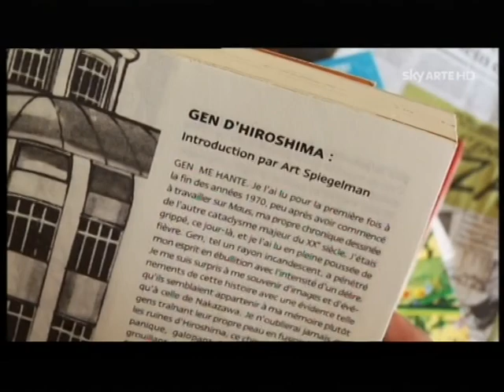2009: Keiji Nakazawa parla del suo manga "Gen di Hiroshima" (Barefoot Gen/Hadashi no Gen)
Estratto dal documentario "I fumetti vanno alla guerra" ("Comic books go to war", 2009) diretto da Mark Daniels, dedicato al rapporto tra il mondo del fumetto e la guerra, per spiegare come anche attraverso il fumetto si possa raccontare il dramma della guerra in modo efficace e profondo. Il filmato proviene da una mia registrazione personale effettuata sul canale satellitare "Sky Arte HD".

Oltre a Keiji Nakazawa (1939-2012), nel corso del documentario sono intervistati altri importanti autori come Marjane Satrapi ("Persepolis"), Joe Sacco ("Palestina") e Joe Kubert ("Fax da Sarajevo").

Come risulta dal finale del filmato, inoltre, nel documentario si cita anche Art Spiegelman e il suo "Maus", opera a fumetti dedicata all'Olocausto e ispirata alle reali esperienze vissute dal padre di Spiegelman durante la seconda guerra mondiale. Per informazioni su "Maus":

Il documentario è disponibile in versione integrale sul canale YouTube ufficiale della Ga&A Productions, curatrice dell'edizione italiana. Il link dove poterlo vedere è il seguente:

Per maggiori informazioni su Keiji Nakazawa e il suo fumetto "Gen di Hiroshima", si rimanda alle loro rispettive pagine wikipedia italiane:

Si segnala inoltre che al manga "Gen di Hiroshima" sono ispirati due film d'animazione e una trilogia cinematografica, tutti trattati in questo mio approfondimento dedicato ai film giapponesi drammatici sul tema delle bombe atomiche sganciate su Hiroshima e Nagasaki:

Sul mio blog è inoltre disponibile un ulteriore articolo dedicato a "Gen di Hiroshima" e ad altre opere letterarie e cinematografiche (anche non-giapponesi, come nel caso del film americano "Testament" [1983] di Lynne Littman), consultabile a questo link: